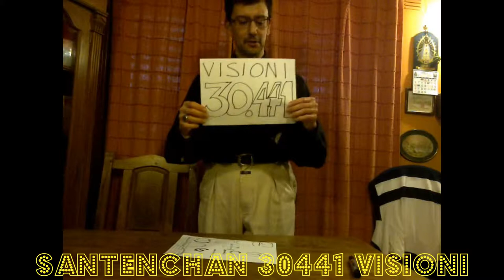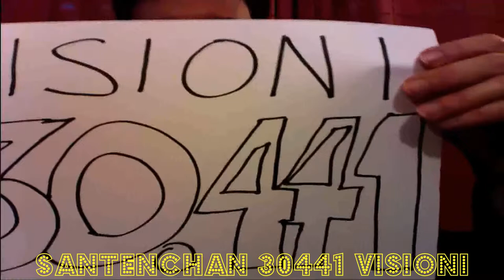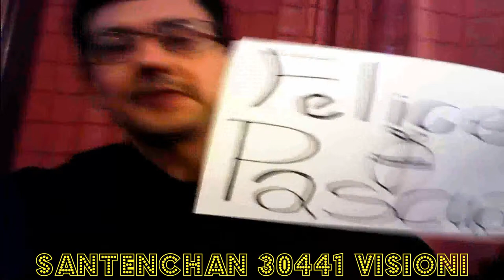San Ten Chan vi augura Buona Pasqua 2014 e festeggia le 30441 visioni del suo canale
Celebriamo la Santa Pasqua Vorrei augurare Felice Pasqua 2022 a tutti ma non ci riesco perché ...

Buone Feste di Pasqua a tutte e tutti voi miei amici Celebriamo la Santa Pasqua su YouTube

@SanTenChan vi augura una BUONA PASQUA Anno 2019 San Ten Chan wishes you a Happy Easter Year 2019

Magia Esoterismo ed Occultismo ne parliamo in questo video della rubrica letteraria di San Ten Chan

Georges Simenon: L' UOMO CHE GUARDAVA PASSARE I TRENI. La rubrica letteraria di San Ten Chan